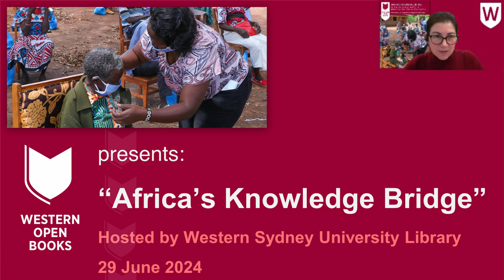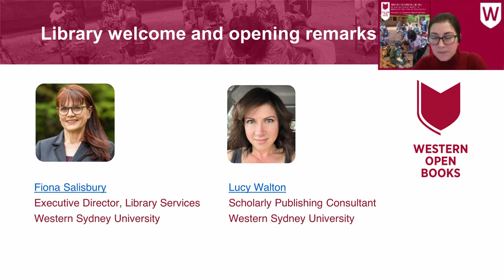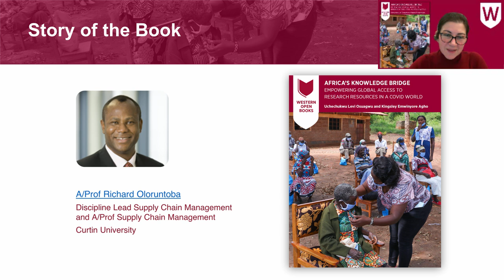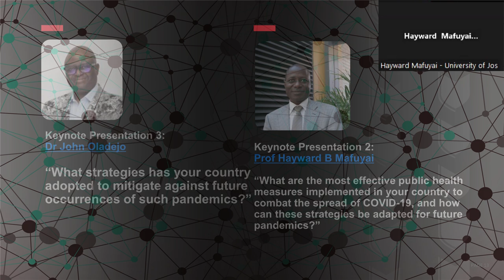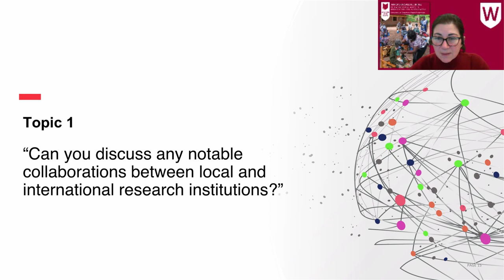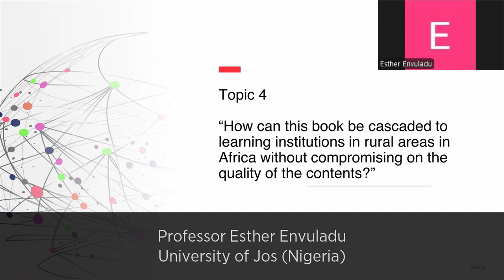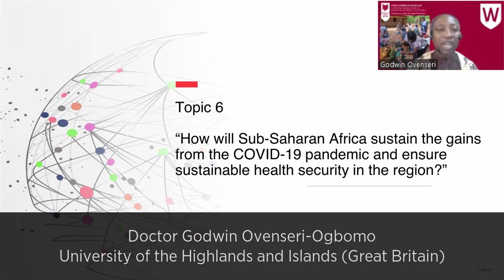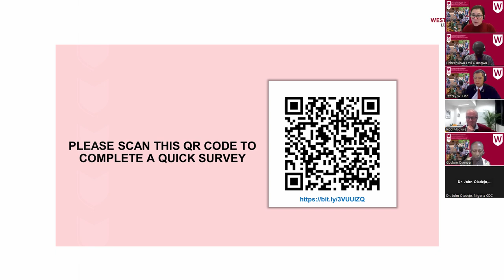Western Open Books presents: Africa's Knowledge Bridge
Event Details: Date: Saturday, 29 June 2024 Time: 5:00 pm - 6:30 pm AEST Location: Online

This Library video is a recording of the online book launch of "Africa's Knowledge Bridge," a comprehensive collection of COVID-19 pandemic studies by the African Translational Research Group (ATREG) and the latest title published with Western Open Books.

This groundbreaking work, edited by Ucheckukwu Levi Osuagwu, Kingsley Emwinyore Agho, Bernadine Nsa Ekpenyong, Khathutshelo Percy Mashige, and Tanko Ishaya, delves into the pandemic's impact on Sub-Saharan Africa, offering critical insights and recommendations for future public health strategies.

DOWNLOAD THE PRINT VERSION HERE:
and click on "Download PDF"